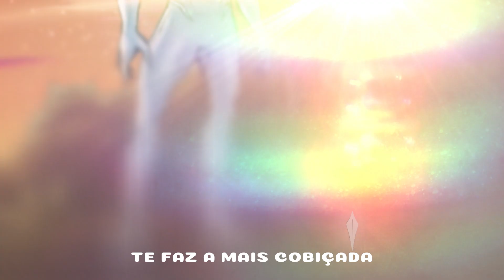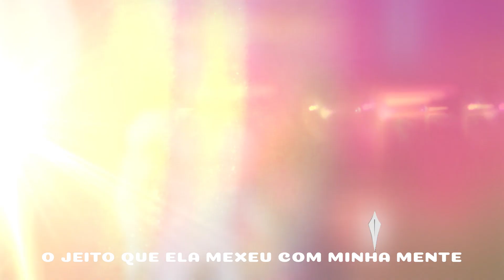TheJota - Wakanda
Wakanda.
• Ficha Técnica:

Título: Wakanda
Vozes/letra: TheJota
Instrumental:  Ttheuz1n
Mix e Master: @mixdocowboy
Arte: @dancoelhoarts
Animação: @ochimitt